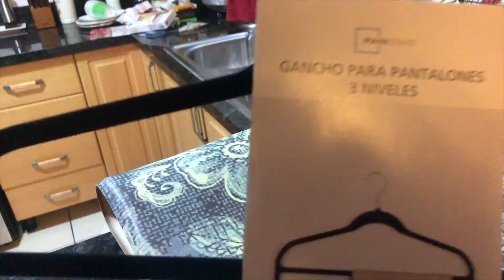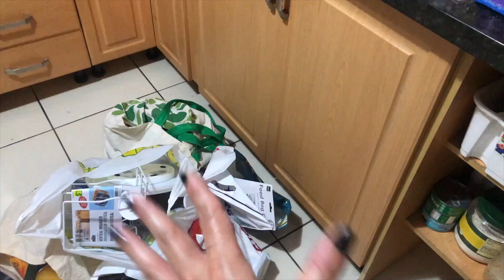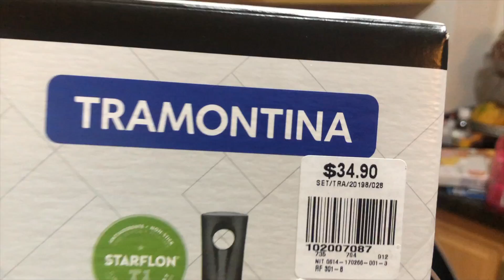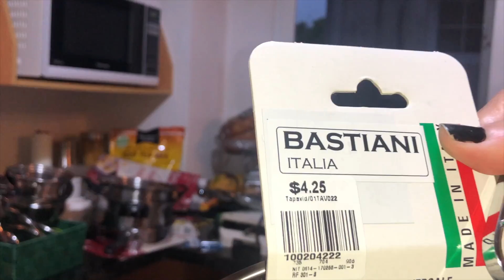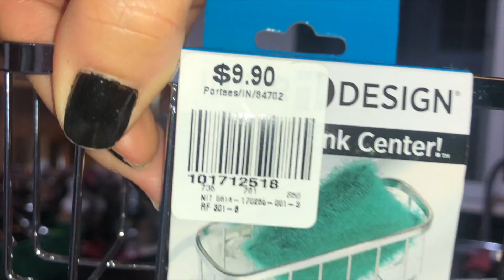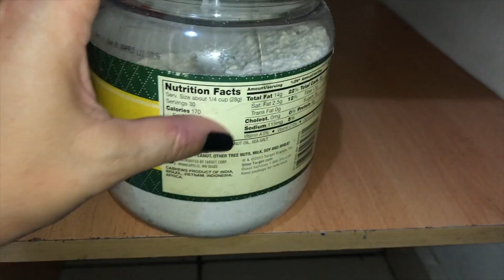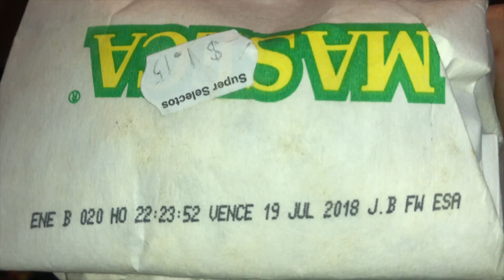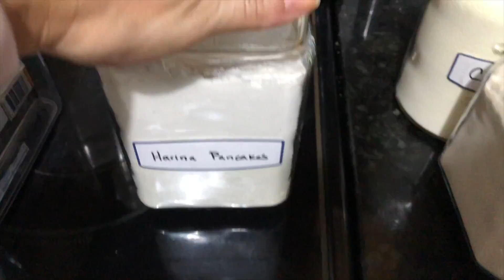TIPS organizar la cocina y alacena | Pantry Organization | Organizacion extrema gabinetes cocina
Holaaaa.. aqui les dejo un video que me tomo mucho tiempo porque este trabajo no es facil, me quedo super largo pero quize ser lo mas real posible ya que algunas veces he visto videos de organizacion donde todo se ve super facil pero la realidad es que no es tan sencillo, es un trabajo que toma tiempo pero el resultado final al ver todo bien organizado en la cocina y alacenas es tan satisfactorio!!!.

Asi que motivense a sacar y revisar todo en sus cocinas y aprovechen a organizar con estos tips que les comparto.

Los quiero 😘😘😘❤️

XoXo